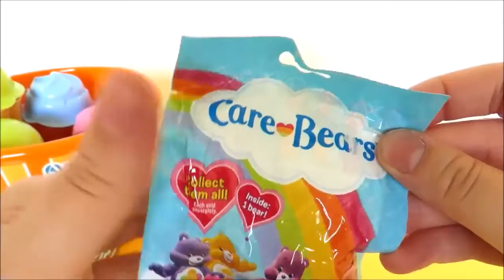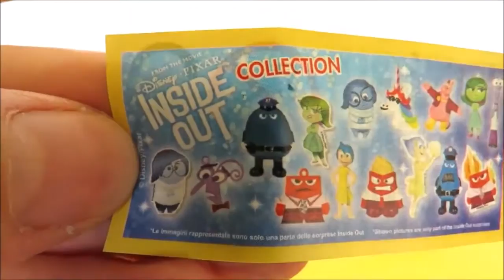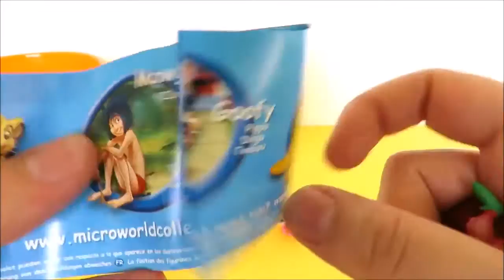Ice cream cupcake playset color learning surprise toy video for children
Color learning video for babies, toddlers, preschoolers with ice cream and cupcake beach bucket playset. First learn the color of the ice cream, and then see what surprise is inside! Surprise toys include My Little Pony, Littlest Pet Shop, Care Bears, and many more favorites.

Toy cutting velcro cakes birthday cake wooden plastic toys for kids toy strawberry cream cake asmr